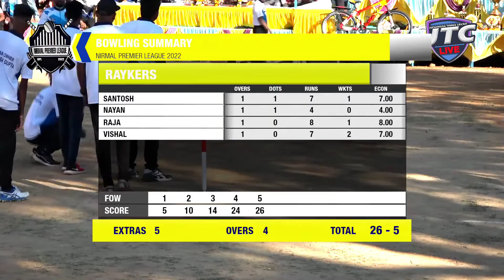RAYKERS vs RAI XI | NIRMAL PREMIER LEAGUE 2022